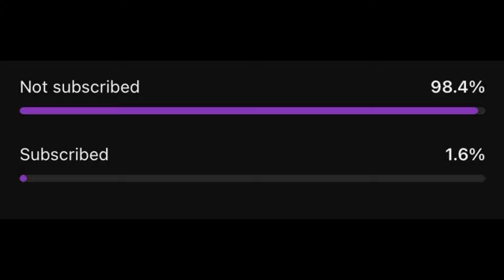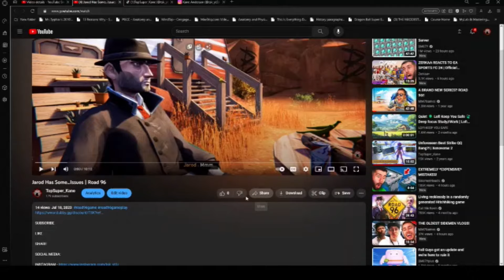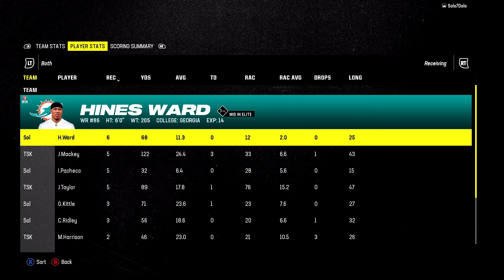Am I A Bully? | No Money Spent #51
TopSuper_Kane is a participant in the GoAffPro Affiliate Program, an affiliate advertising program designed to provide a means for sites to earn advertising fees by advertising and linking to the partner site.